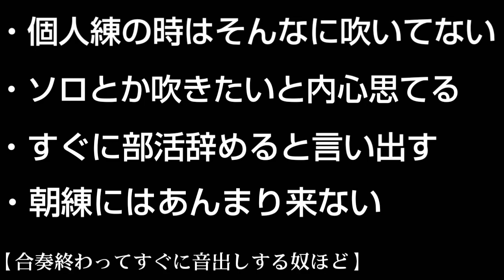【毎日吹奏楽部あるある動画４２日目】《合奏終わってすぐに音出しする奴ほど》